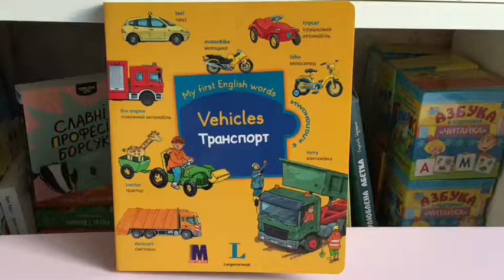12 жовтня 2017 р.